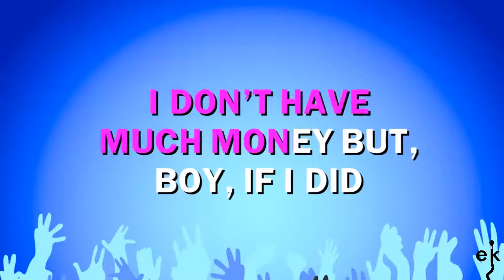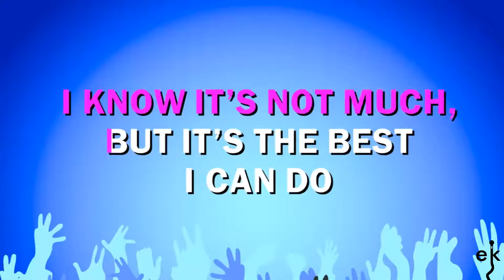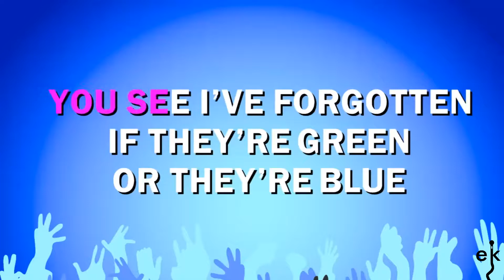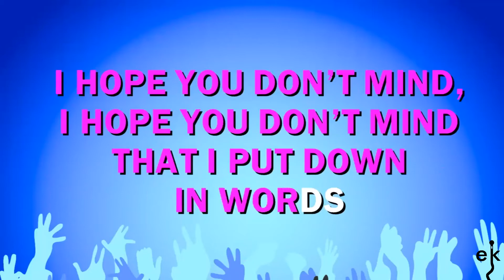Your Song - Elton John (Karaoke Version)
If you wish to watch and listen to more great Elton John songs, check out his channel